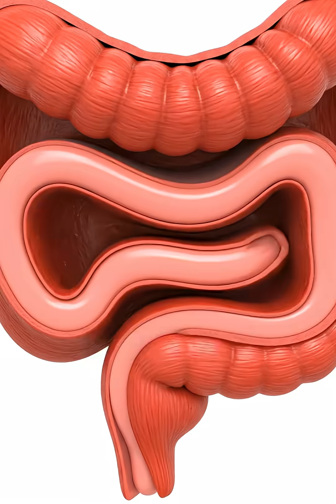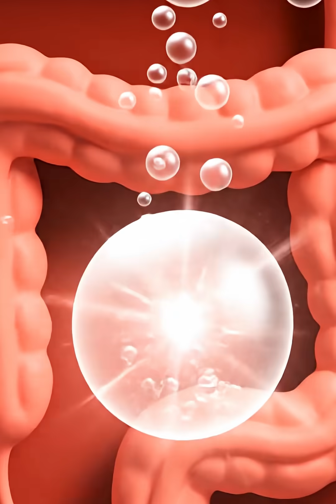Why Your Stomach Growls When You’re Hungry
Stomach growling explained: peristalsis, gas, and the hunger hormone ghrelin.
Those rumbling sounds—aka borborygmi—come from gut muscles churning air, liquid, and food as your brain kickstarts digestion when you’re hungry. Hydration, fiber, and regular meals can help quiet the noise.